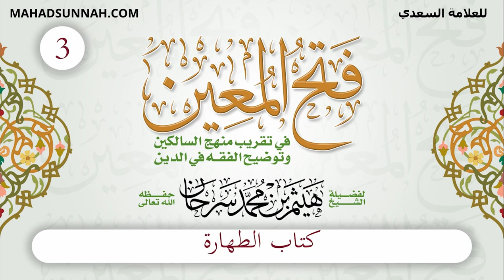03 كتاب الطهارة